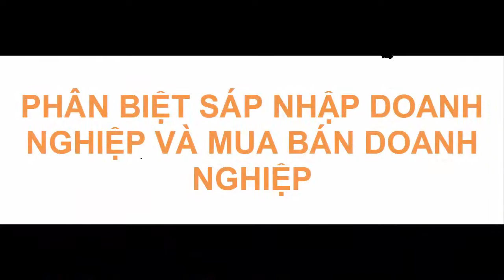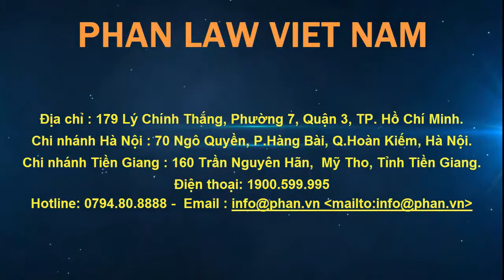PHÂN BIỆT SÁP NHẬP DOANH NGHIỆP VÀ MUA BÁN DOANH NGHIỆP